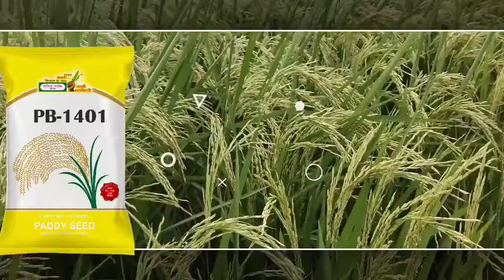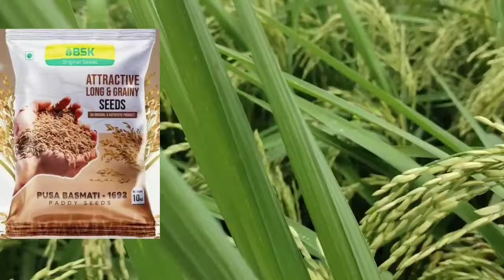बासमती धान की नंबर 1- वैरायटी 2024 में मचा रही तूफान उत्पादन 80 कुंतल |Basmati Dhan ki top 5 variety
Basmati Dhan ki kheti
1692 paddy seeds
Paddy seeds
1692 dhan ki kheti kaise kare
Basmati paddy seeds
Dhan ki top 5 variety 2024
बासमती धान की नंबर 1- वैरायटी 2024 में मचा रही तूफान उत्पादन 80 कुंतल
Basmati Dhan ki top 5 variety
Dhan ki top variety
dhan ki nai variety
Dhan ki top variety 2024
Paddy seeds variety
Anukesh Farming
dhan ki variety
dhan ki sabse acchi variety
Dhan ki sabse jyada paidawar Dene wali variety
dhan ki 5 variety 2024
Dhan kheti
dhan ki top 5 variety
Dhan ki sabse best variety
Top hybrid paddy seed
Anukesh Farming
dhan ki sabse best variety 2024
Dhan ki kheti
Basmati dhan ki top variety
Paddy seeds
Basmati paddy seeds